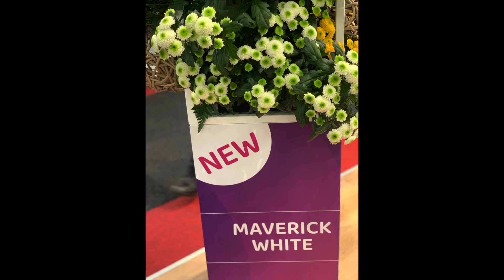Floritec at Trade Fair 2021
Floritec took part at the FloraHolland Trade Fair 2021. In the booth we presented a selection of several series Santini, Pot mum, Pot Aster and Pot Celosia. See in this video an impression of our stand.